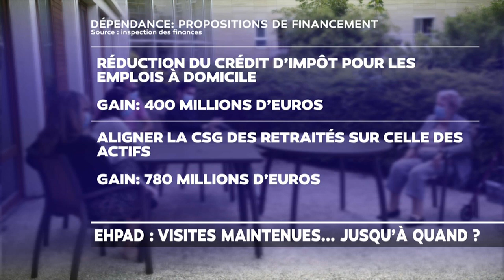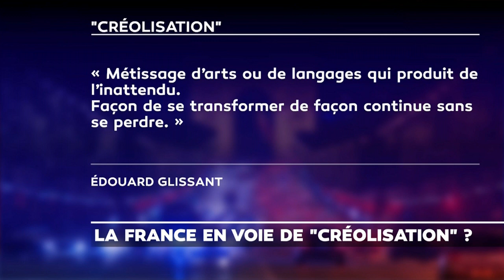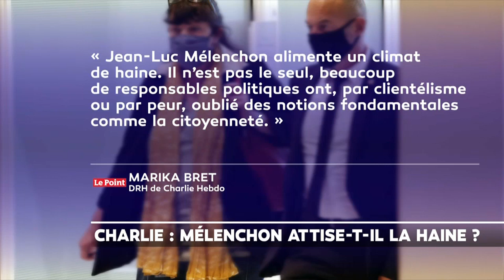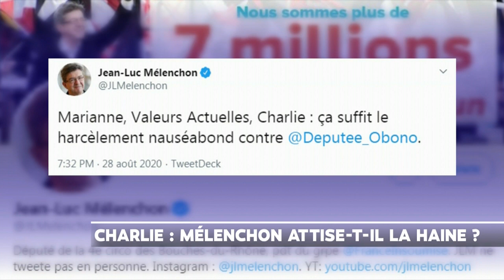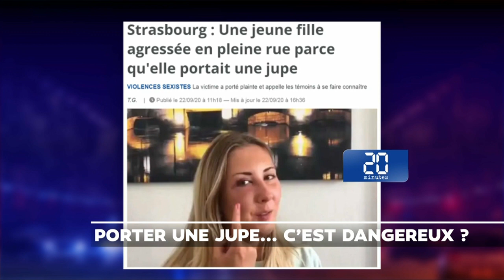"On peut financer la Dépendance en taxant l'héritage des plus riches" - Le Grand Soir LCI, 22/09/20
Marie-Noëlle Lienemann, sénatrice Gauche Républicaine et Socialiste de Paris (rattachée au groupe CRCE) était l'invitée de l'émission "Le Grand Soir" sur LCI, mardi 22 septembre 2020.
Les sujets abordés étaient les suivants :
- Comment financer la Dépendance et le 5e risque après la crise sanitaire et durablement ?
- La créolisation de la France est-elle une bonne chose ?
- Comment répondre au harcèlement de rue ?
- Comment rénover la formation des magistrats ?

Les autres intervenants étaient :
- Marie-Christine Verdier-Jouclas, députée LREM du Tarn ;
- Julien Odoul, conseiller régional RN de Bourgogne/Franche-Comté ;
- Robin Reda, député "Libre !" (groupe LR) de l'Essonne.